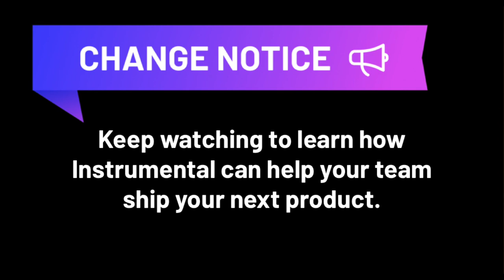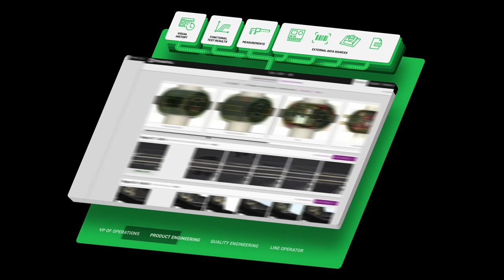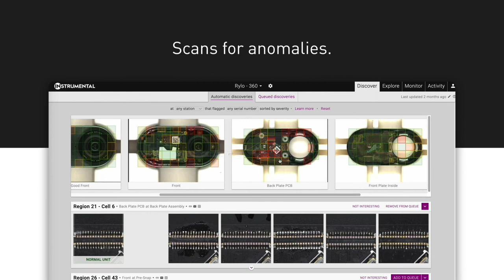Episode #13 - Change Notice: A fireside chat with the VP of Operations from Density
Hosted by Instrumental CEO Anna-Katrina Shedletsky, Change Notice is where industry thought-leaders discuss topics relating to consumer electronics, supply chain, and manufacturing optimization.

This week’s Change Notice features Garrett Bastable, Head of Operations at Density. Garrett and Anna will be discussing Density’s unique approach to manufacturing their complex people counting sensors. Density designs and builds their devices in-house and domestically while leveraging international partners for specialized work.

Garrett has extensive experience across manufacturing and supply chain, including having led a portion of the original Apple Watch team.